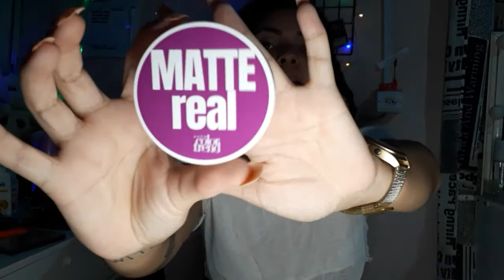RECEBIDOS DE PERMUTAS DO INSTAGRAM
Salve espero que tenha gostado do video, não esquece daquele like e de se inscrever se não for inscrito! Se quiser deixar algum comentario simborinhaaaa!
Use